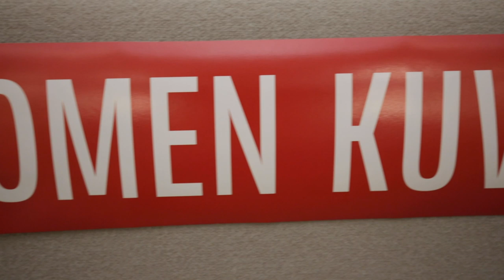BenTV: Mitä te aiotte tehdä Postille?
Peruspostitoiminta on niin tappiollista, että se vetää koko Postin konkurssiin vuosien saatossa, ellei tehdä uusia ratkaisuja.